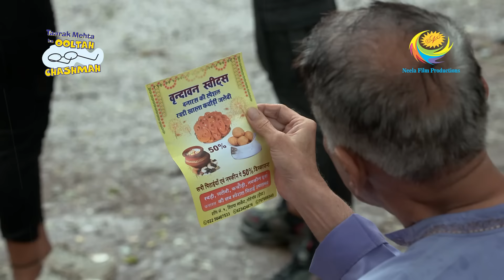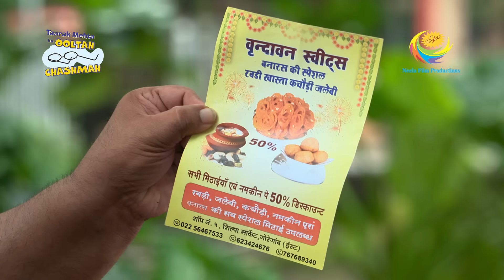Jethalal's Dream Dilemma | Taarak Mehta Ka Chashmah | Full Episode 4142 | 20 July 2024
Jethalal believes he is dreaming when Champaklal tells him to go back to sleep instead of waking up. How will Jethalal react when he realizes this might not be just a dream, and what will he do to understand the reality of the situation?

Show Name: Taarak Mehta Ka Ooltah Chashmah
Star Cast: Dilip Joshi, Disha Vakani, Amit Bhatt
Episode No: 4142
Produced By: Asit Kumar Modi